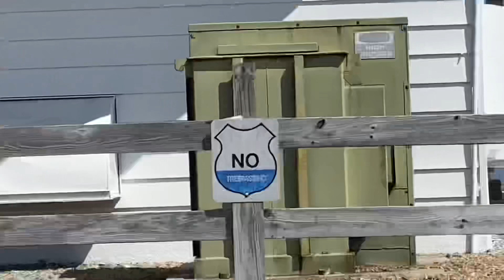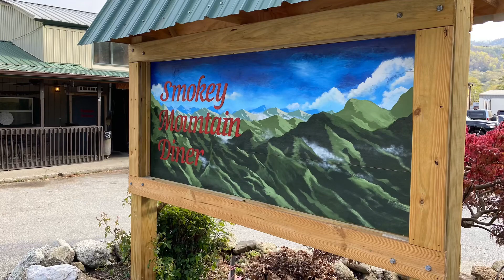Standing 🐻 to Max Patch w/shuttle to Hot Springs day 39/40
Took off from Standing Bear 🐻 hostel and hiked 12.7 miles to Max Patch Road.. called shuttle due to cold 20’s and Robs foot pain. Shuttled into Hot Springs to Laughing Heart hostel and Bluff Mountain Outfitters
New shoes, warm bed and great food